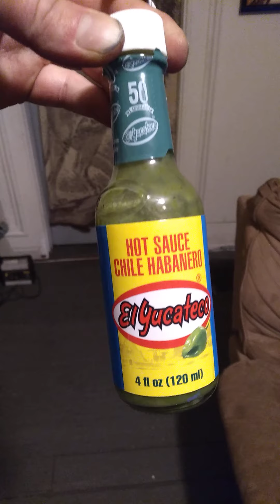what? there's ahot sauce challenge going around.